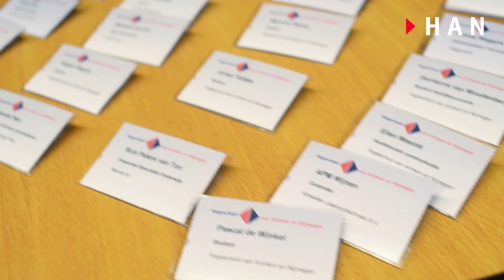HAN FEM Pitstop 2 | Finance in crisis | prof. dr. Jaap Koelewijn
De HAN Pitstop Academy is een initiatief van HAN Deeltijdstudies Economie, Management en Recht. In korte tijd tank je kosteloos kennis bij over actuele onderwerpen, verzorgd door vooraanstaande sprekers voor ondernemers, managers en professionals. Meer informatie

HANDeeltijdstudies Economie, Management en Recht
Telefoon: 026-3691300